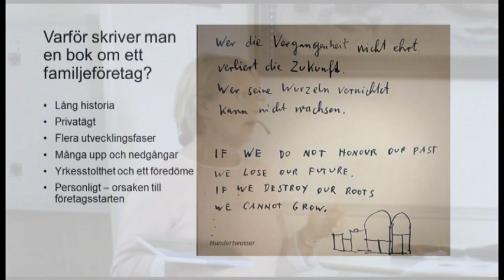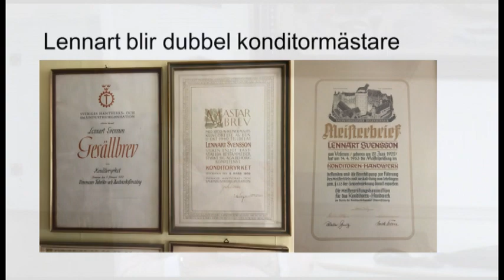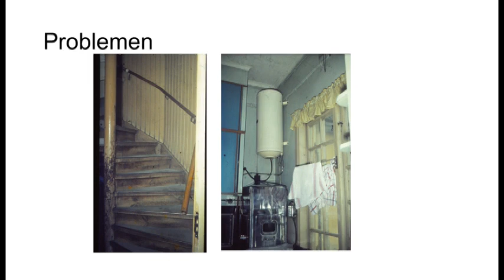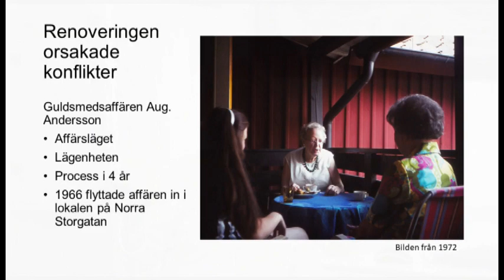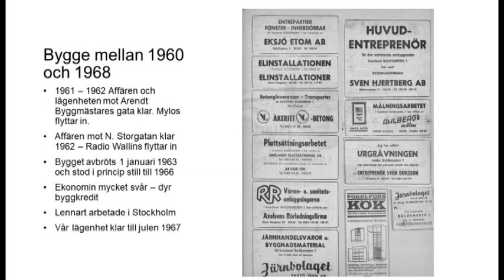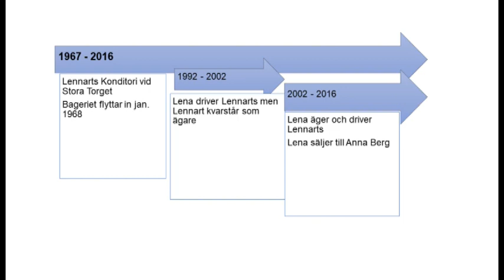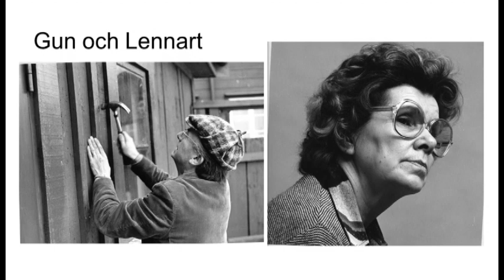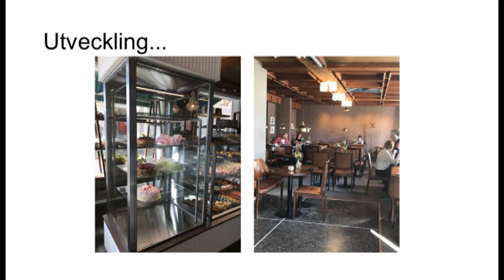Lennarts bakeri och konditori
Här berättar Anita Svensson, äldsta dotter till Lennart Svensson, om företagets resa och alla svårigheter som fanns innan företaget kunde flytta in i Guldsmedsgården. Anita har själv arbetat några år på konditoriet innan hon påbörjade sitt yrkesliv inom skolans värld som skolledare, gymnasiechef och konsult.